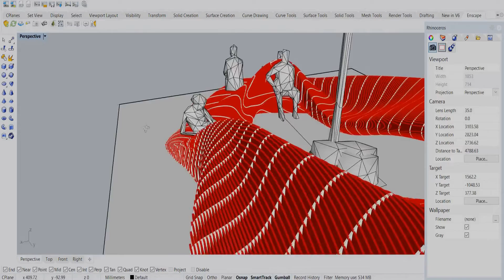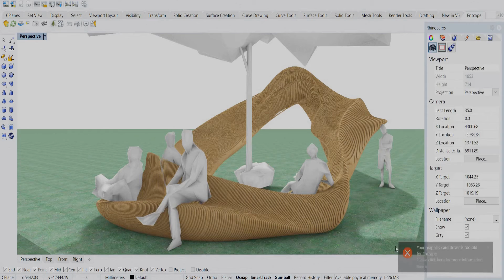Rhino + Enscape fluid parametric Landscape seating.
Landscape seating space which also act as a buffer space for people. Made with Rhino+Grasshopper and rendered with Enscape
Short video for easy tutorial.